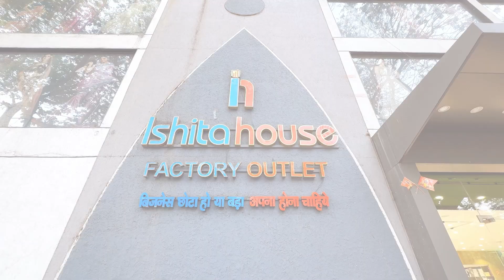દિલ્હી મુંબઈ અમદાવાદ થી સસ્તું માત્ર 18/- સે શુરુ | INDIA BIGGEST DUPATTA MANUFACTURER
દિલ્હી મુંબઈ અમદાવાદ સે સસ્તા માત્ર 18/- સે શુરુ | INDIA BIGGEST DUPATTA MANUFACTURER

Thanks.

⨭⎆ Keyword 🔰

Dupatta online
Golden dupatta
Net dupatta
Pink dupatta
Bandhej dupatta
Designer dupatta
delhi dupata market
cotton fabric
Ladies dupatta
dupatta wholesale market
surat dupatta wholesale market
dupatta wholesale
surat dupatta market
wholesale dupatta market
ladies dupatta wholesale market delhi,wholesale market
cotton dupatta wholesale market in surat
dupatta
dupatta market
dupatta wholesale market surat
dupatta wholesale market
dupatta wholesaler
namazi dupatta wholesale market
chinon dupatta
cotton dupatta wholesale market